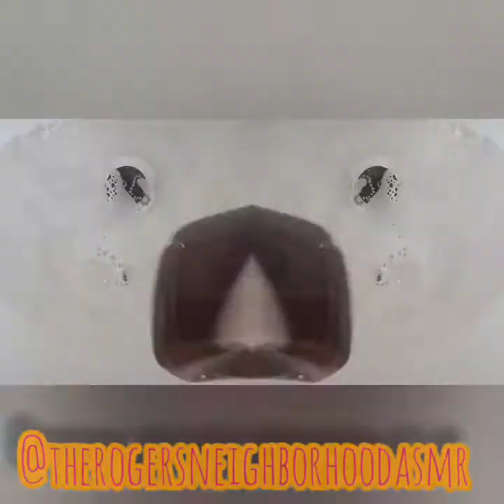🟪🐕They🐶Call🐾It🐩Puppy🐕‍🦺Love🦮🟪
🧽Breaking In New Sponges🧽
💜Metallica🟣
💜Coloured Soapy Soap Mix🌈
🧽Sudys Suds Fest💭
💦Rinsing💧
🌊Pouring💦
⚠️Suds1⚠️